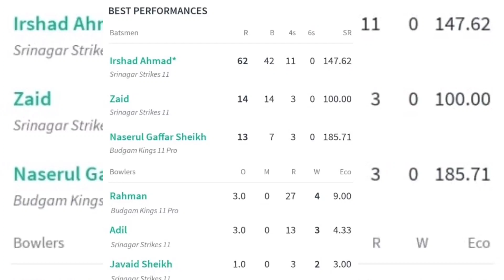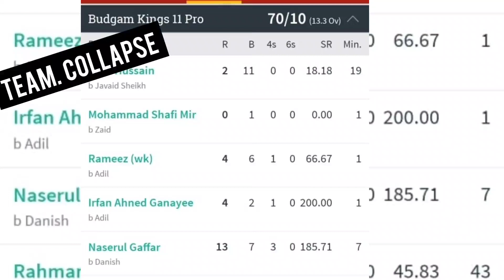FIRST TIME IN KASHMIR VALLEY ORGANISED WHEEL CHAIR CRICKET PRESENT OF MR WASEEM CRICKET ASSOCIATION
FIRST TIME IN KASHMIR ORGANISED WHEEL CHAIR  CRICKET PRESENT OF MR WASEEM CRICKET ASSOCIATION 🍁

 SO PLZ CONTACT PRESIDENT OF WHEELCHAIR  CRICKET ASSOCIATION